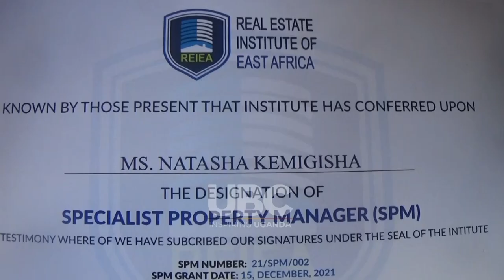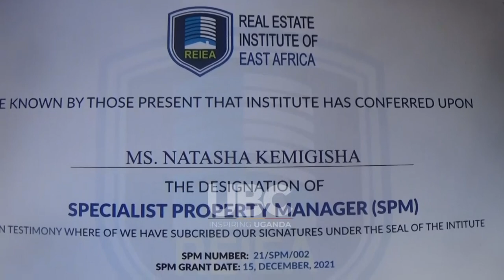MINISTRY OF LANDS, HOUSING & URBAN DEVELOPMENT TO PROPOSE REAL ESTATE BILL TO CABINET